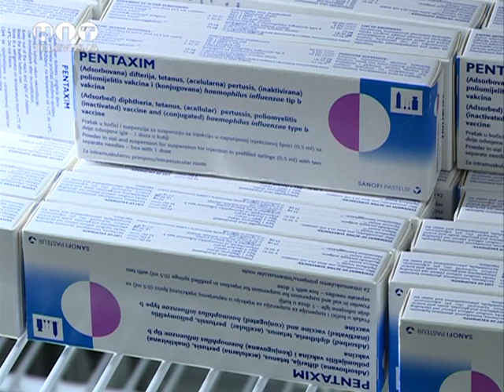U BRČKOM REGISTROVANA PRVA DVA LICA OBOLJELA OD SEZONSKOG GRIPA / Hit Televizija Brčko